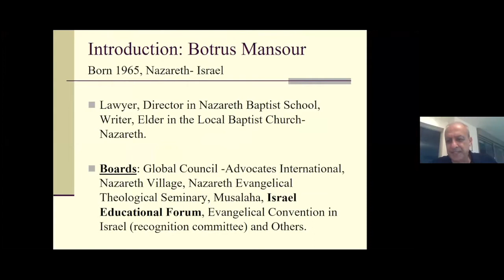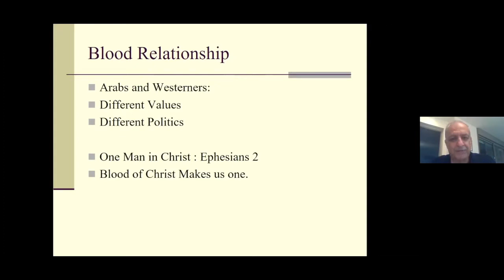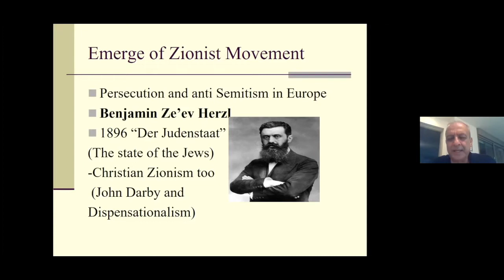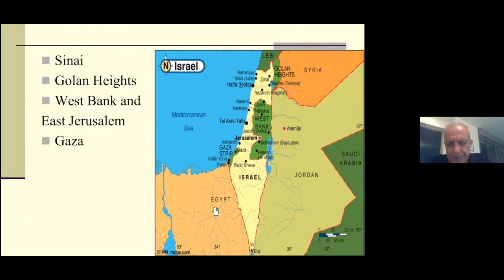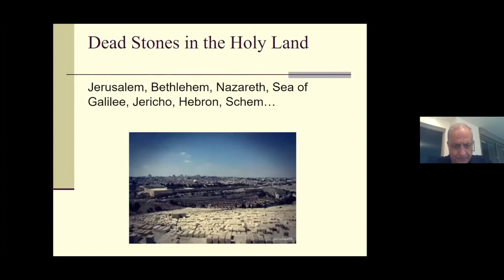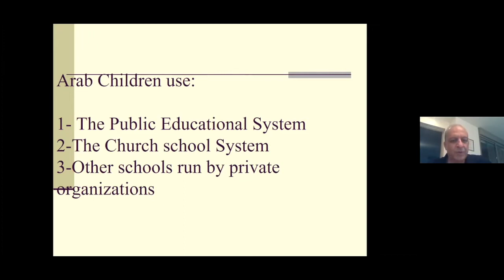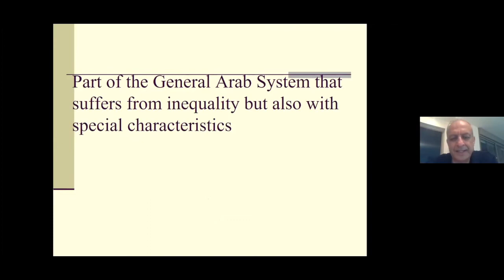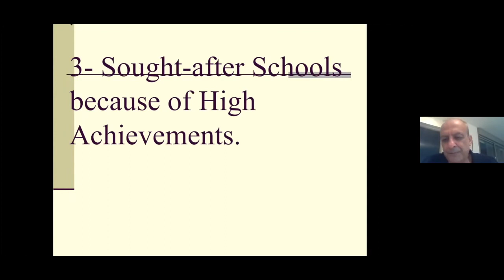IEF Lecture August 2021: Living in Israel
IEF presents Botrus Mansour 'Living in Israel from an Arab Palestinian Christian perspective.'